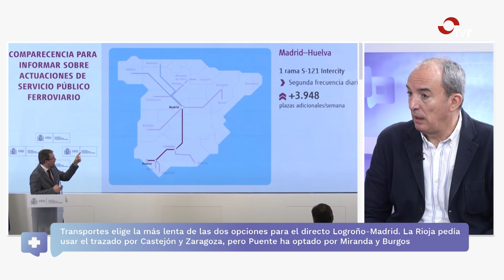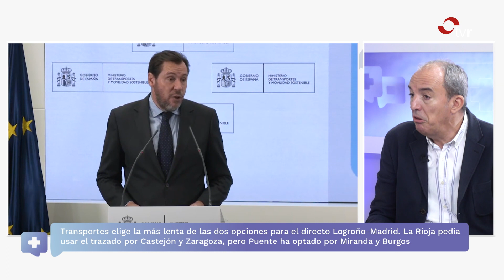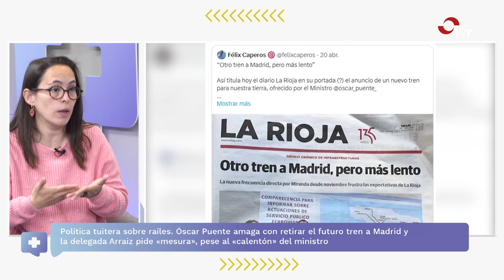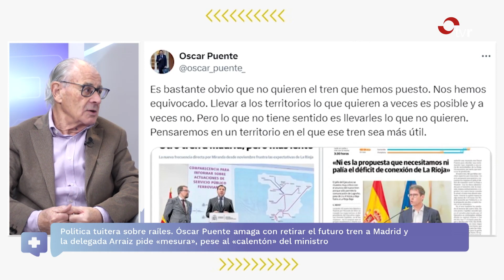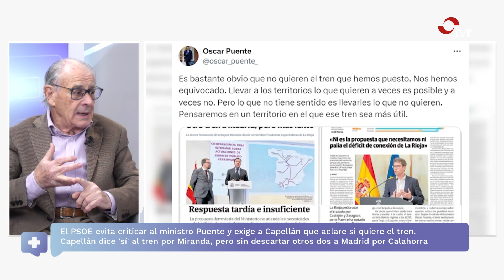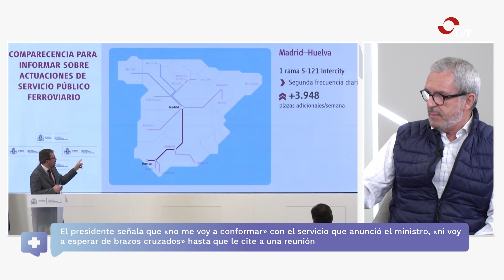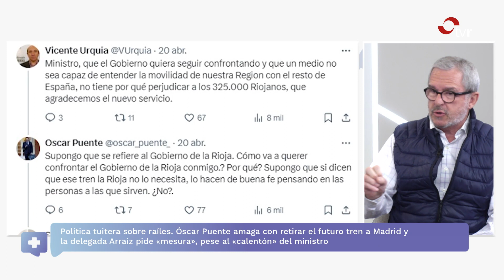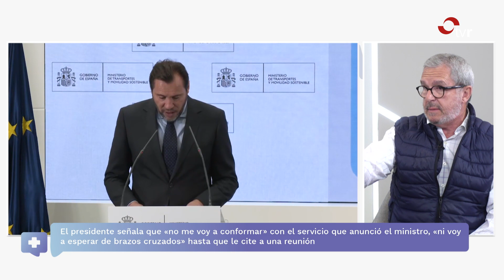MÁS QUE PALABRAS 24.04.24 1 BLOQUE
Programa de información y análisis con tertulia, entrevistas y reportajes pegado a la actualidad más cercana